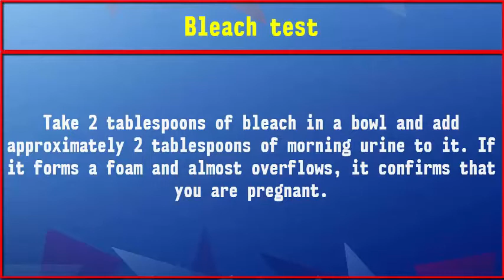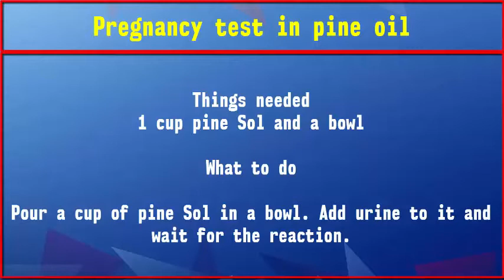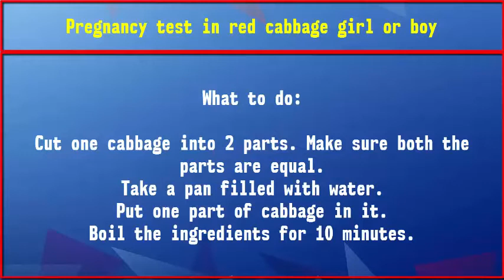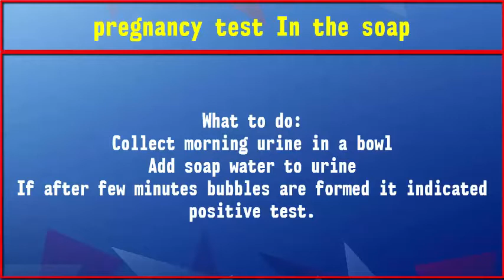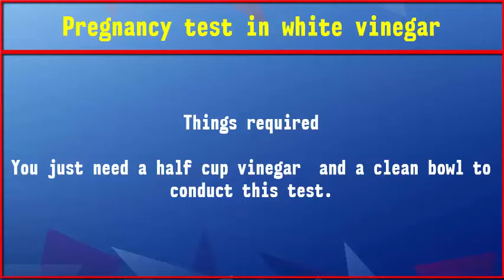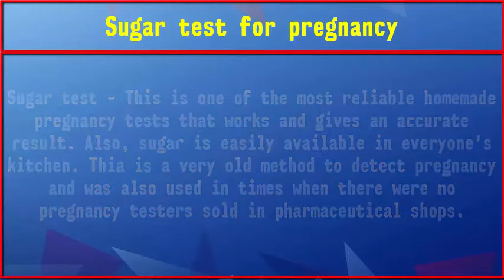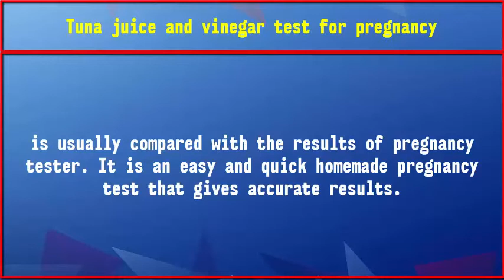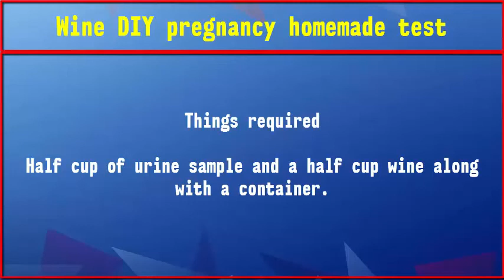Pregnancy test toothpaste Pregnancy test at with sugar, soap and vinegar and Mustard and Shampoo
Pregnancy test toothpaste  Pregnancy test at with sugar, soap and vinegar and Mustard and Shampoo and oil

2. Bleach test - This is a very common and inexpensive homemade pregnancy test which usually gives accurate results. It is a dependable method that gives you the result in just 10 minutes.

Things required

You just need a cup of bleach. Also, you need a clean container to collect the urine sample.

Take 2 tablespoons of bleach in a bowl and add approximately 2 tablespoons of morning urine to it. If it forms a foam and almost overflows, it confirms that you are pregnant.

However, while performing this test you need to take certain precautions. First, perform this test in an open place. Preferably collect the fresh urine and then move to an open place before adding it to the bleach. This will protect you from toxic fumes that are released and may cause suffocation.  If you conduct this test in a closed place such as bathroom it becomes stuffy to breathe. Also, wear a glove  for safety purpose. Some people think that as urine contains ammonia, it may be dangerous to mix it with bleach, but let me clear that as the ammonia present in the urine is highly diluted it hardly has any reaction with bleach.
Latch pregnancy test - It is one of the oldest homemade pregnancy tests with accurate results.

Things required

You need one latch and a container to conduct this test. A latch is a metal bar that has a lever and a catch and is used to fasten the gates or doors.

Take latch and keep it in a container. Pass urine in the container and wait for 3 hours. After 3 hours take the latch off. If you see the impression of the  latch at the container’s base you have a positive news to share with your spouse, friends, and relatives.
Mustard powder pregnancy test
This test needs a time of at least 2 days before indicating the result. So you need to have patience. However, it is a simple test that you can conduct while taking bath.

Things required

You just require one bowl of mustard powder. But to conduct this test you need to have a bathtub in your bathroom.

Fill the bathtub with water and add a bowl of mustard powder to it.  Using your hand, mix the powder thoroughly and evenly in the water. Now soak yourself in it for about 45 minutes. After performing this test you will have to wait for 2 days to get a result. Even after 2 days you do not get your periods, you may be pregnant but if you are not pregnant most probably your periods will start.
3. Dandelion leaves test-  It is an early pregnancy test that gives quick results. Also, it is very easy to conduct.  But before doing this test, drink lots of water so that your bladder is full.
Things required

Collect 2 cups dandelion leaves.  Also, you will need a container to keep these leaves.

Collect dandelion leaves from the dandelion plants that are grown in the shade. Also, after gathering protect the leaves from direct sunlight as it may affect the result. Keep the leaves in a container and pass urine on the leaves to soak the leaves properly. Wait for 10 minutes. If red bumps or blisters appear on leaves it means that you are pregnant. The absence of red blisters indicated a negative result.
12. Soap test - This test identifies the presence of HCG hormone in the urine. With soap water you can make your own pregnancy test at home.

What to do:
Collect morning urine in a bowl
Add soap water to urine
If after few minutes bubbles are formed it indicated positive test.
Shampoo test - Home made pregnancy test with shampoo is same as the test with soap.

Collect urine in bowl
Add little shampoo in water and mix properly
Add this shampoo water in bowl filled with urine
Wait for a few minutes
If bubble is formed means you are pregnant
Toothpaste test - To carry out this test you need white plian tooth paste. Do not use colored or gel tooth paste.

What to do:

Take white plain tooth paste.
Amount equal amount of morning urine to it.
If toothpaste turns blue or become frothy it indicates you are pregnant

Pine Sol test - This is an easy homemade pregnancy test that costs you almost nothing.  Pine Sol is a house cleaning agent. It contains pine oil. The pine Sol solution is very commonly found in most of the homes for cleaning and other purposes.

Things needed
1 cup pine Sol and a bowl

Pour a cup of pine Sol in a bowl. Add urine to it and wait for the reaction. If the color of the pine Sol does not change the test is negative. If the color of pine Sol changes you have a good news.